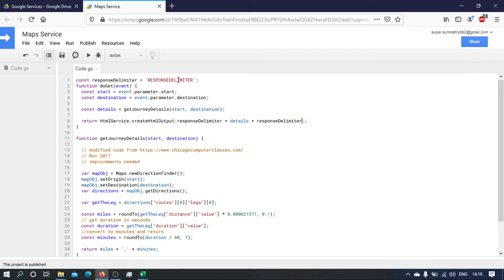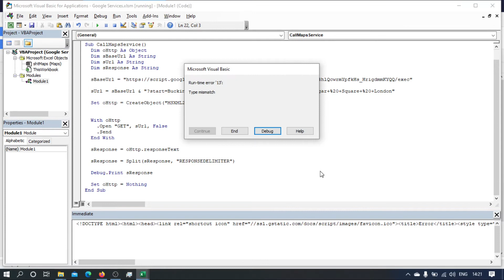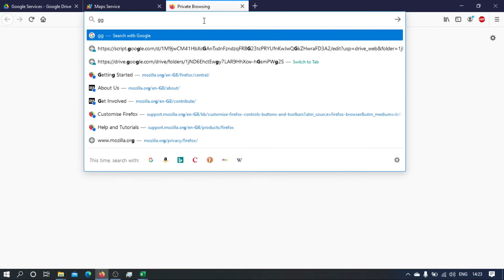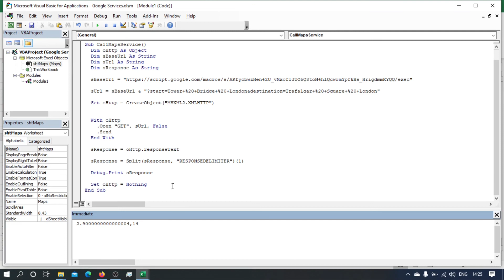(04) Run Google Services From Excel VBA: Google Maps In Excel (02)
In this series we build google services (apps script) and run them from Excel VBA. We will:
* Calculate the distance and time between two locations using google maps services.
* Add/delete google calendar events
* Add/delete google contacts

In this video we extract the part of the response string we are interested in by using the Split() VBA function.

Prerequisites:

* Familiarity with VBA
* Familiarity with Google Apps Script (GAS) - Javascript
* Familiarity with HTTP request URLs and how to pass arguments